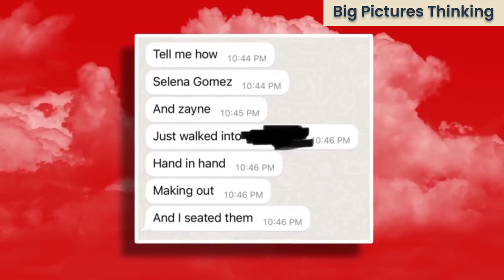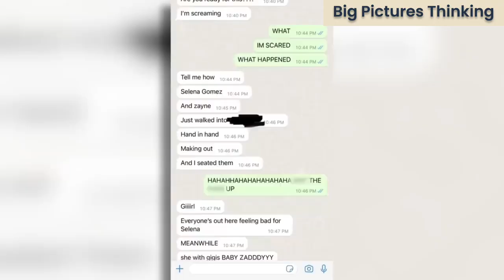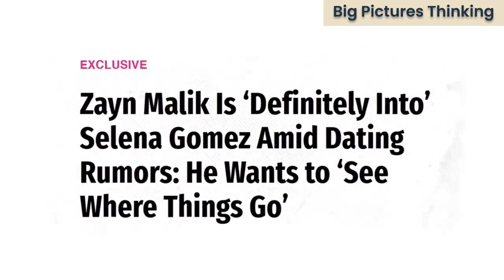Selena Gomez and Zayn Malik News 2023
In this video, we dive into the unexpected connection between Selena Gomez and Bella Hadid, exploring the latest rumors and Instagram interactions that have caught the attention of fans worldwide. From Selena potentially dating Gigi Hadid's ex-boyfriend, Zayn Malik, to Bella's surprising move on social media, we dissect the dynamics between these two stars. Join us as we unravel the story behind their relationship, past connections, and the supportive moments that have brought them closer together. Don't miss out on this intriguing celebrity update!